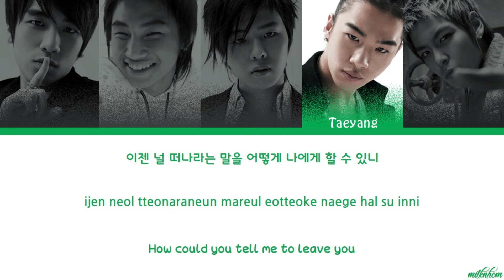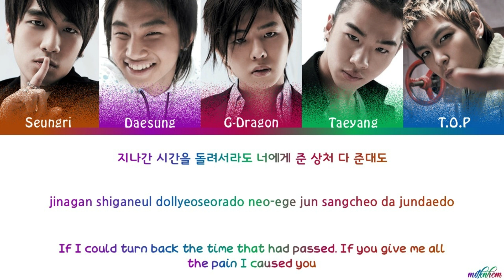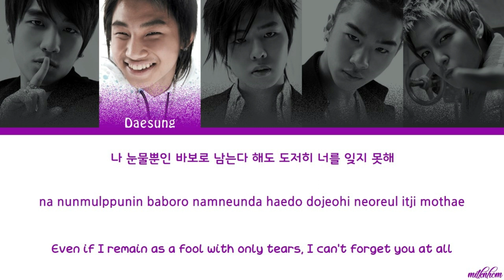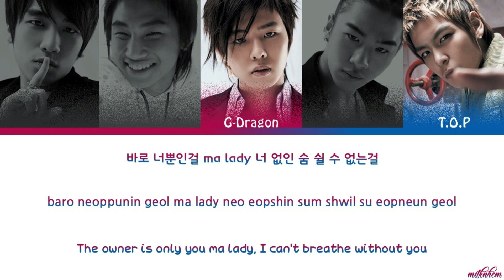BIGBANG - "A Fool's Only Tears (눈물뿐인 바보)" Lyrics [Color Coded Han/Rom/Eng]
By - ksector 🎶

Song: A Fool's Only Tears (눈물뿐인 바보)
Artist: BIGBANG
Album: VOL.1 SINCE 2007 (1st Studio Album)
Year: 2006